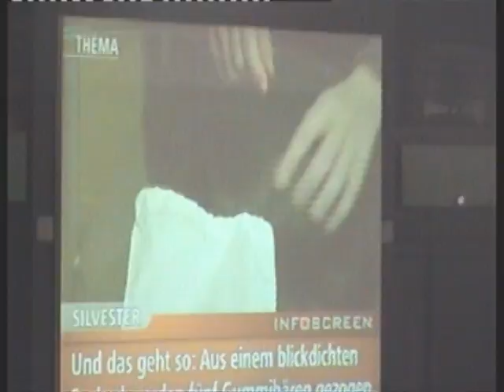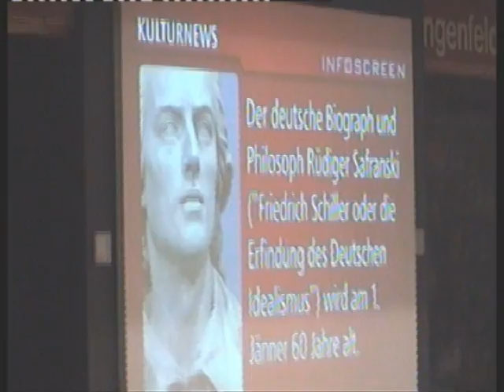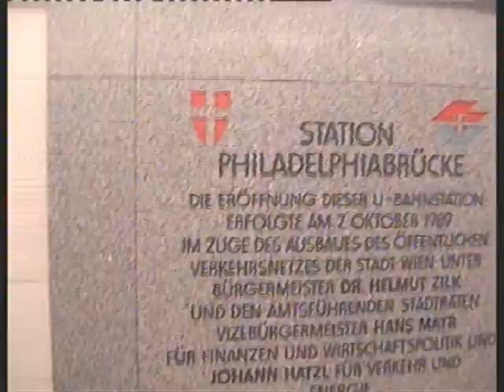Viena Austria 2004